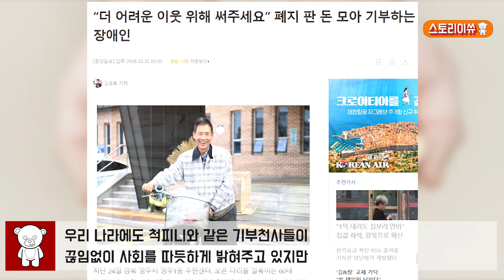스토리이쓔[감동실화]지독한 구두쇠 억만장자의 반전선행 척피니(Chuck Feeney)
미국 최대 면세점 DFS의 공동 창업자이자
빌게이츠의 롤모델인 척피니가
평생 남몰래 이어온 선행